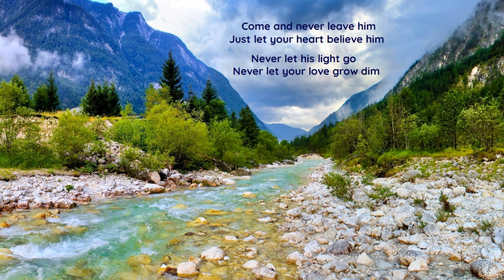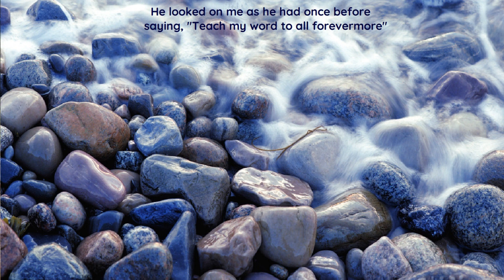I Heard Him Come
piano prelude
Original tune by Jeff Goodrich
Arrangement by David Glen Hatch